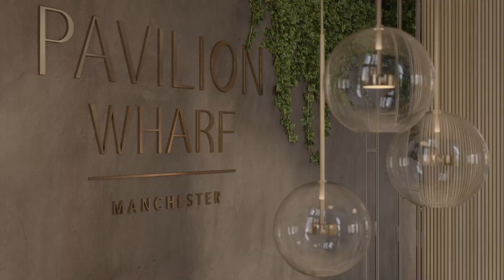Studio W1 Hero Animation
Studio W1 Animation. Showcasing a range of sectors we work in and services we offer.